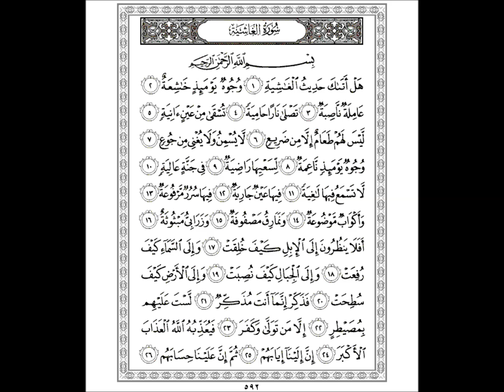sourat Al-Ghashiya 88 سورة الغاشية - yahya hawwa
Surat Al-Ghashiya 88 سورة الغاشية
yahya hawwa